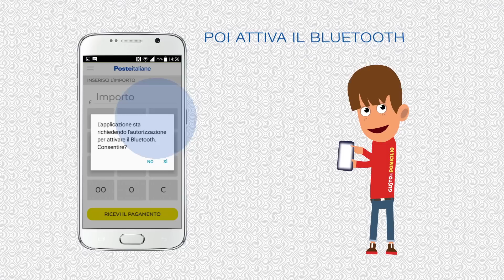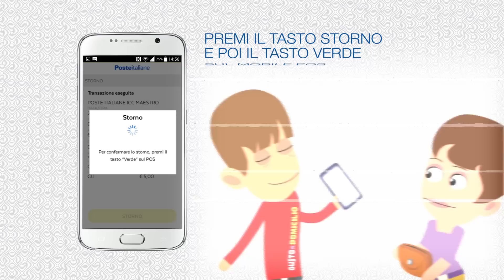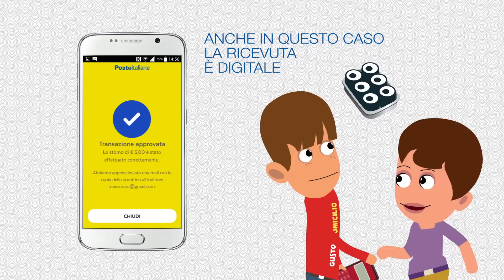Tandem BancoPosta - Mobile Pos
Visualizza qui come è semplice attivare e utilizzare il Mobile Pos Tandem BancoPosta! Scarica subito l’App Tandem BP